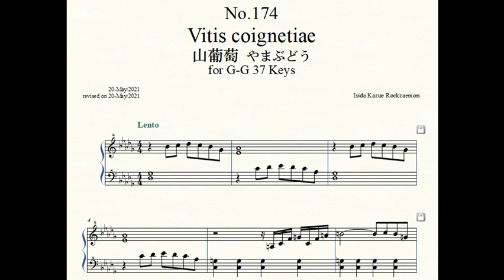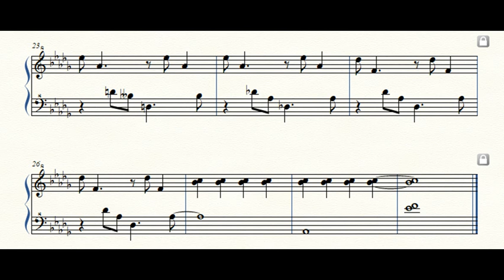Rockzaemon “Florum” Preludes for Celesta or Toy Piano No.174.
Rockzaemon.
Florum No.174. Vol.XV.

Vitis coignetiae 山葡萄 やまぶどう